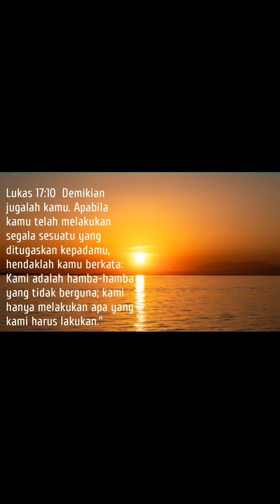Short Lukas 17:7-10_Selasa 14 Nopember 23 | Sugeng Pramono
Perumpamaan yang diceritakan oleh Tuhan Yesus menyatakan satu aspek tentang hubungan tuan - hamba pada zaman itu

Meskipun latar belakang yang sebenarnya terjadi di zaman  lain, tetapi aplikasi dari perumpamaan ini bersifat abadi

Dengan kata lain, pesan yang disampaikan didalam sketsa kecil tentang kehidupan pertanian di abad pertama itu, masih tetap berlaku dan relevan sampai saat ini

Beliau bersabda, "Siapa di antara kamu yang mempunyai seorang hamba yang membajak atau menggembalakan ternak baginya; akan berkata kepada hamba itu, setelah ia pulang dari ladang : Mari segera makan! Bukankah sebaliknya ia akan berkata kepada hamba itu :

"Sediakanlah makananku. Ikatlah pinggangmu dan layanilah aku sampai selesai aku makan dan minum. Dan sesudah itu engkau boleh makan dan minum"

Adakah ia berterima kasih kepada hamba itu, karena hamba itu telah melakukan apa yang ditugaskan kepadanya? Tentu saja tidak!"

Tuhan Yesus melanjutkan, "Demikian jugalah kamu. Apabila kamu telah melakukan segala sesuatu yang ditugaskan kepadamu, hendaklah kamu berkata : Kami adalah hamba-hamba yang tidak berguna; kami hanya melakukan apa yang kami harus lakukan"

Konteks dari perumpamaan ini adalah hubungan antara seorang tuan dengan budaknya pada zaman old, dimana seorang budak diharapkan mematuhi apapun yang diperintahkan tuannya untuk dia kerjakan

Jika tuannya memerintahkan hambanya untuk membajak ladang sepanjang hari dan menyiapkan makan malam sesudah dia kembali ke rumah, dia harus taat karena dia tahu bahwa semua itu adalah tugasnya

Sederhana sekali. Dan didalam melakukan tugasnya, seorang budak tidak menerima ucapan "terima kasih," karena mengucapkan terima kasih kepada budak adalah hal yang tidak biasa

Apakah yang ingin dikatakan Yesus di dalam perumpamaan ini ?

Tuhan Yesus menginginkan pengikut-pengikut-Nya mengetahui apa artinya menjadi hamba. Murid-murid-Nya hidup didalam konteks religius yang menekankan tentang diberi atau tidak diberi upah

Mereka lebih dari satu kali berbantah-bantahan tentang siapa diantara mereka yang terbesar di dalam Kerajaan Surga

Oleh karena itu, Tuhan Yesus mengajar mereka: "Jika seseorang ingin menjadi yang terdahulu, hendaklah ia menjadi yang terakhir dari semuanya dan pelayan dari semuanya" ( Markus 9:35 ).

Beliau sendiri memberikan teladan ketika membasuh kaki murid-murid-Nya ( Yohanes 13:1-17)  dan, sesudah pelaksanaan Perjamuan Malam, mengajar mereka untuk menjadi hamba-hamba: " ... yang terbesar di antara kamu hendaklah menjadi sebagai yang paling muda dan pemimpin sebagai pelayan

Sebab siapakah yang lebih besar: yang duduk makan, atau yang melayani? Bukankah dia yang duduk makan? Tetapi Aku ada di tengah-tengah kamu sebagai pelayan" ( Lukas 22:26, 27 )

Tak henti-hentinya Tuhan Yesus harus mengajarkan kepada murid-murid-Nya untuk tidak bekerja didalam Kerajaan Allah demi upah

Allah tidak mempekerjakan hamba-hamba-Nya supaya mendapatkan upah karena pelayanan mereka

Tidak ada hamba yang pernah berkata, "Allah berhutang kepada saya." Allah tidak membeli pelayanan seperti tuan yang membeli waktu dan keterampilan dari hambanya

Allah tidak masuk ke dalam hubungan tuan-hamba, tidak seorangpun dapat mengajukan tuntutan kepada Allah untuk pelayanan yang sudah diberikan

Tuhan Yesus menceritakan perumpamaan tentang tuan dan hamba untuk memberikan perspektif tentang arti menjadi seorang hamba kepada murid-murid-Nya

Tuan tersebut dapat membuat tuntutan-tuntutan yang jauh atas waktu dan keterampilan hambanya. Dia berhak melakukan hal ini demi keuntungan dan kesenangannya sendiri

Tuhan Yesus mengisyaratkan, jika hal ini berlaku antara tuan dan hambanya, betapa lebihnya dengan hamba-hamba Allah yang telah dipanggil untuk mengasihi dan melayani Allah dengan hati, jiwa, pikiran, dan kekuatan ?

Jika Allah menyuruh hamba-hamba-Nya kudus karena Beliau Kudus, maka tidak seorangpun dapat datang kepada-Nya dan mengharapkan upah karena pekerjaan yang dilakukannya